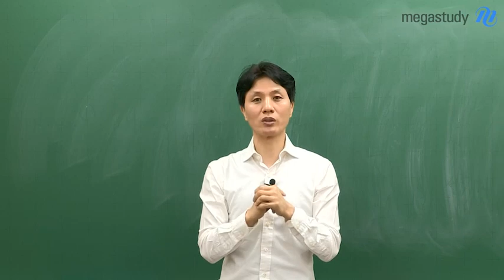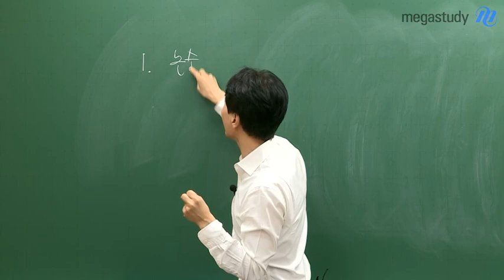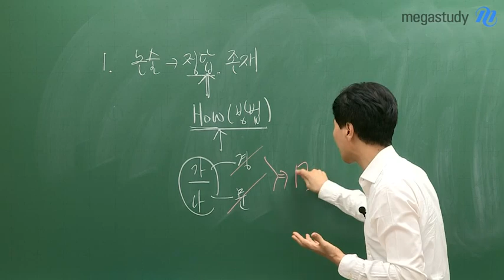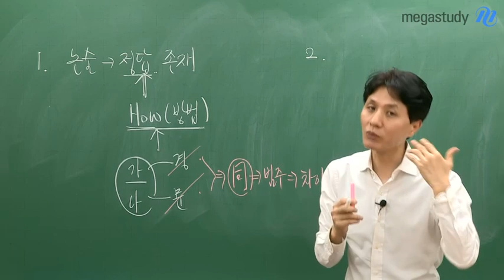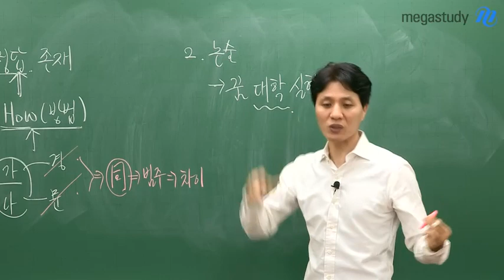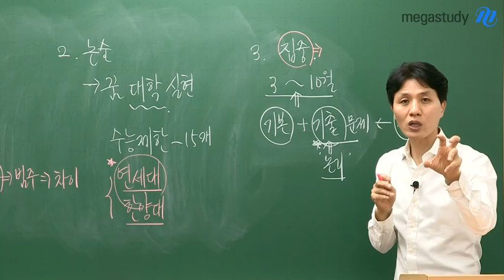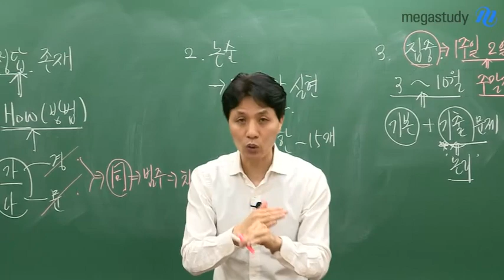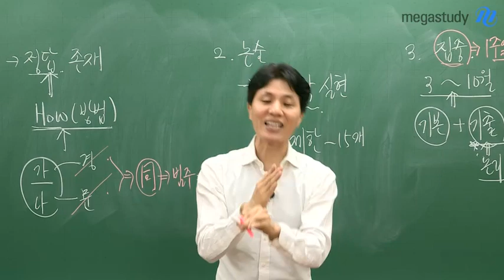[메가스터디] 논술 최인호 쌤 - 논술, 제가 잘 할 수 있을까요?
논술은 신이 내린 기회다!

수능 점수가 좋지 않아도, 내신 등급이 좋지 않아도

논술로 합격할 수 있는 방법을 공개합니다.

아직 늦지 않았다!

최인호 선생님이 추천하는 공부 방법까지!